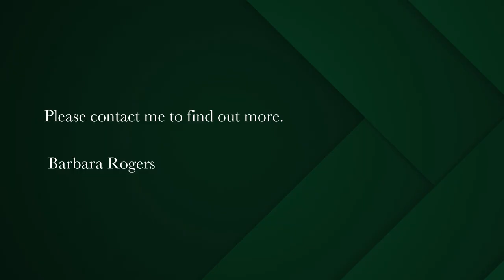4 bedroom house for sale in Camps Bay | Pam Golding Properties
Sleek sophisticated architecture
A bold statement of the late Arthur Quinton, This stylish 4 bedroomed home with top finishes is beautifully positioned to enjoy beach and village living.

A mixture of high shuttered concrete ceilings, textured wooden elements and glass make for a finessed and cool look, typical signature of the architects vision.

The beautiful wine cellar hall is certainly a conversation piece

Easy lock - up and go, it is the ideal holiday house or permanant home for the smaller family..
Relaxed, open place living flows to a good sized patio. Jump into your pool to cool off and enjoy your sport and movies in your own media room

Double garage with direct entry

Close to the beach and promenade.